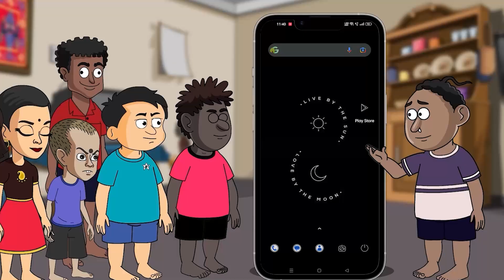ବର୍ଷାରେ ଭିଜି ଭୁଷୁଡି ଗଲା ମୋ ମାଟି ଘର । ସେହି ମାଟି ଛାତରେ ମୁଣ୍ଡ ଗୁଞ୍ଜି ଥିଲୁ ଆମେ ୩ପ୍ରାଣୀ ।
ସ୍ୱାମୀ ଗଲା ପରେ ମାଟି ଘର ଥିଲା ମୋ ଛୁଆଙ୍କ ଏକମାତ୍ର ସାହାରା । କିନ୍ତୁ ଦଇବ ଭଗାରୀ ସାଜି ତାକୁ ବି ମୋ ପରିବାର ଠାରୁ ଛଡାଇ ନେଲ । ବର୍ଷାରେ ଭିଜି ଭୁଷୁଡି ଗଲା ମୋ ମାଟି ଘର । ୨ ଝୁଆଙ୍କୁ ଧରି ମୁଁ କୁଆଡେ ଯିବି ।